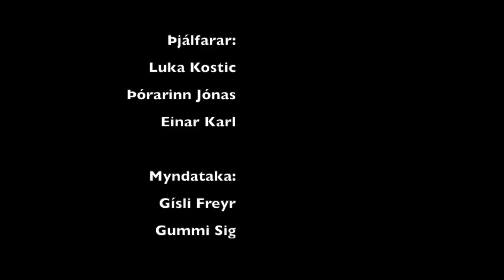Faxi: Keflavik - Haukar A lið - 15des2018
Faxaflóamót 3.flokkur. A-riðill.
Reykjaneshöll
15.des.2018

Mark Hauka, Óliver Steinar úr Vítaspyrnu 33:20